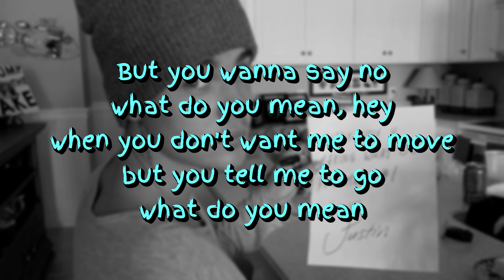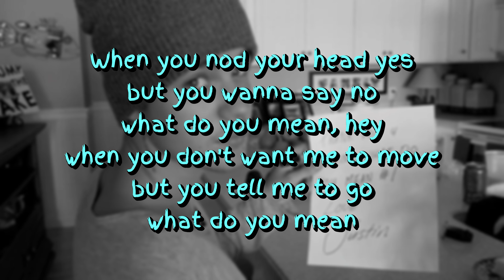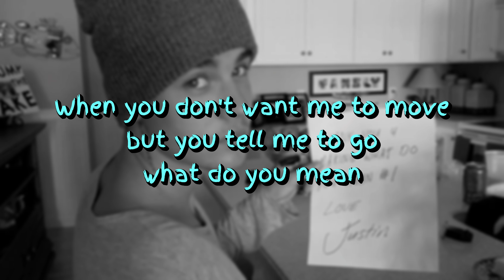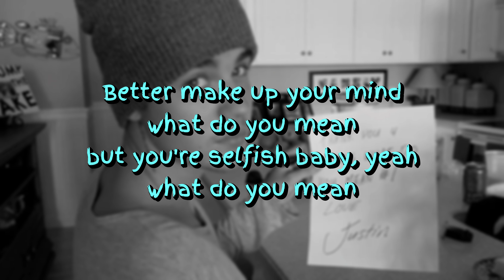Justin Bieber - What Do You Mean (acoustic) {slowed} [lyrics]